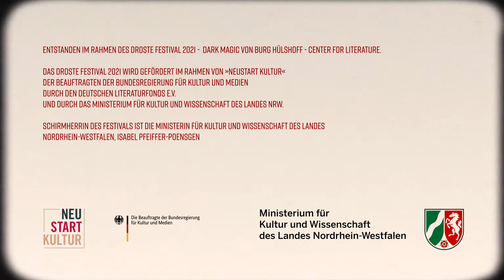WIR WAREN HIER - Poetry film - Landschaft mit Ulrike Almut Sandig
This poetry film turns a verse by German 19th century poet Annette von Droste-Hülshoff into the chorus of a poetical hymn for the freedom of gender roles. "a balloon can sink. just think. / a balloon cannot be steered. / so write in the warmer air: // we were here. / you were propane / & I your flame."
A dark magical dance between the centuries, but for true companionship.

Written, composed & produced by Poesiekollektiv Landschaft.

INSTRUMENTALS Grigory Semenchuk
DRESS DESIGN Estefania Conrad
AUDIO PRODUCTION Klangkosmonauten Berlin (D) & Shpytal Records (UA)

Produced for Droste Festival 2021, Münster (D).